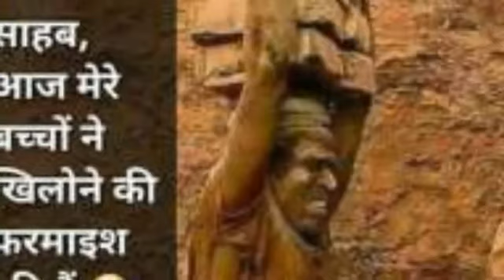اس چینل کو سبسکرائب کرو غریب کی آواز سنو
اس چینل کو سبسکرائب کرو اور سنو غریب کی آواز